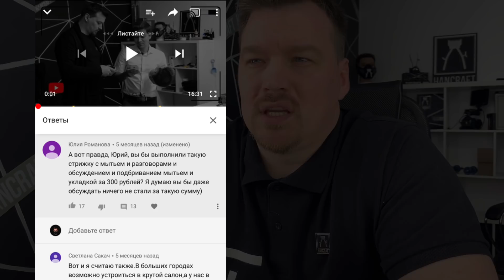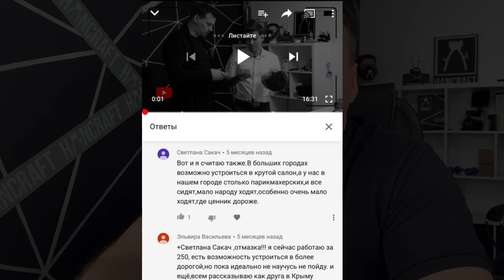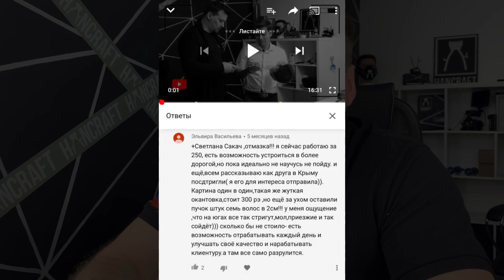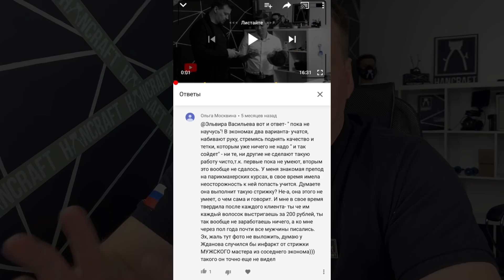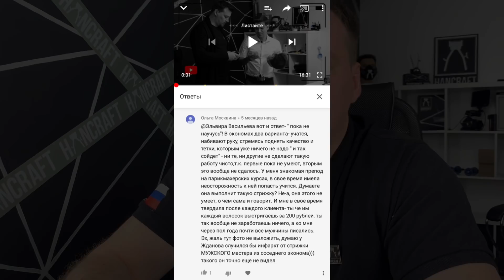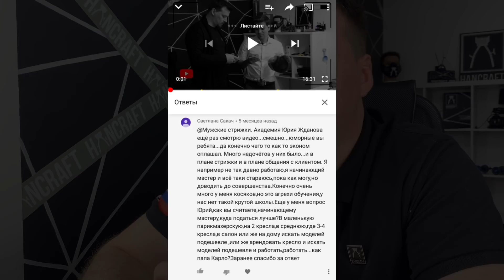Мужская стрижка за 150 рублей / миф или реальность / Юрий Жданов / HANCRAFT MASTER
Можно ли качественно подстричься за 150 рублей?
Где хорошо подстричься?
ХОРОШИЙ ДОХОД ОТ ВАШИХ ВИДЕО ПО ПАРТНЕРСКОЙ ПРОГРАММЕ AIR 5$ за 1000 просмотров